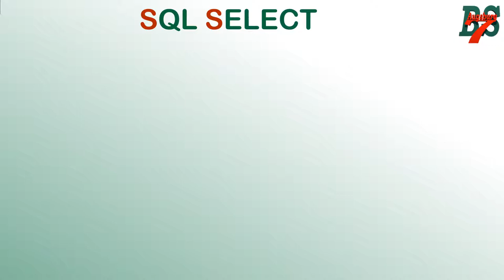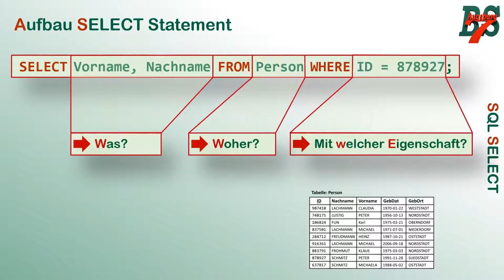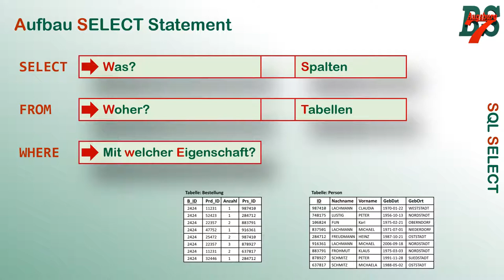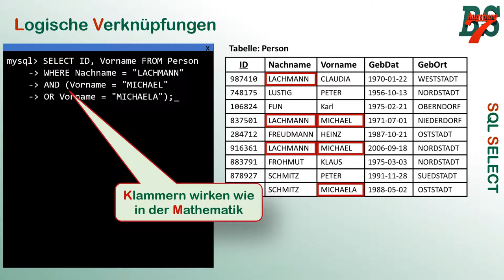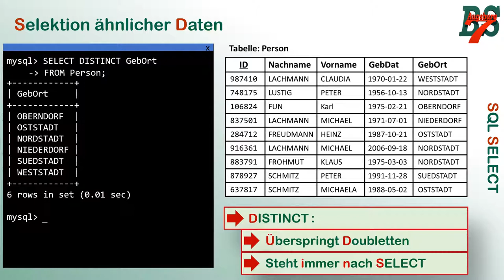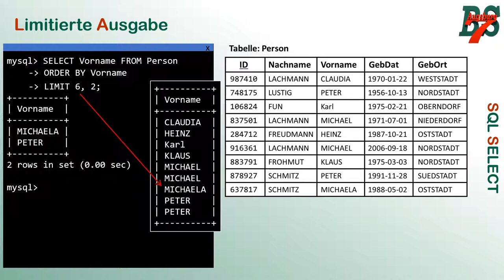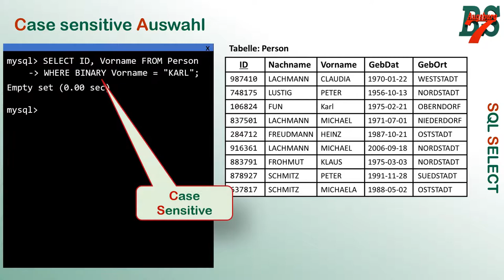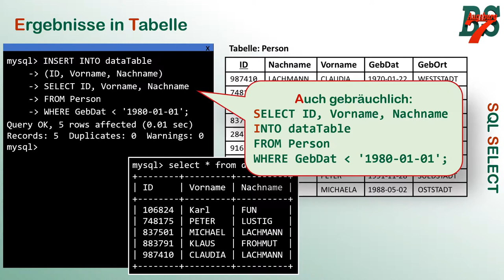SQL Select Statement - einfaches Select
In der neuen Reihe sehen wir uns das SELECT Statement genauer an. Das erste Video kümmert sich um die Grundlagen des SELECT Statements auf einer Tabelle. Wie ist es aufgebaut, worauf müssen wir achten und was können wir mit dem Ergebnis anstellen?